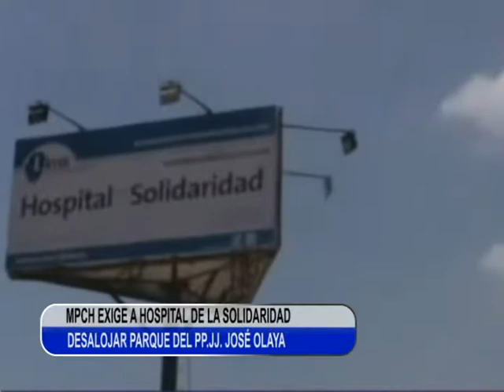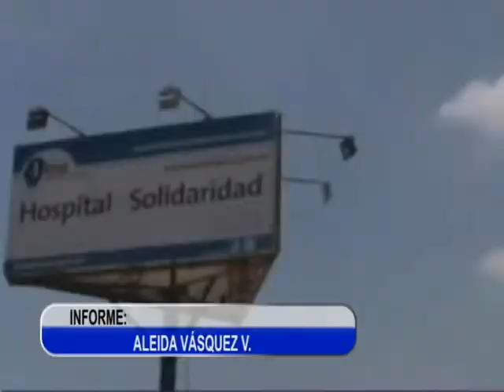HOSPITAL DE LA SOLIDARIDAD DE CHICLAYO TLN CANAL 41